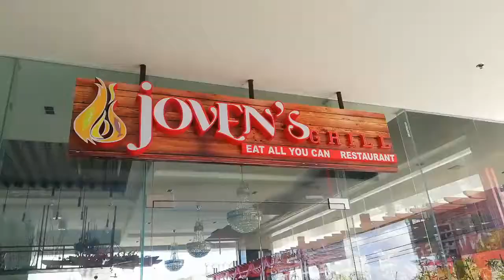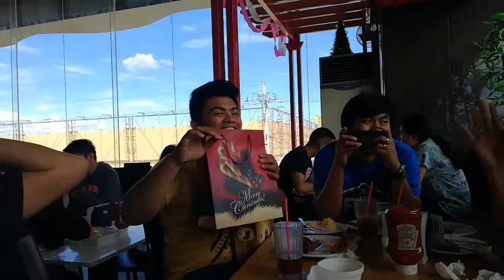Xmann Xmas Party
My convergys team Christmas party 2017